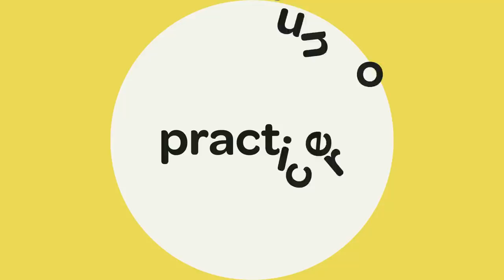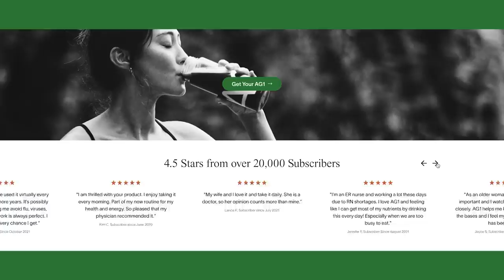Birdies are HARD at Pickard Park | Des Moines Challenge B9 | Jomez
to get started on your first purchase and receive a FREE 1-year supply of Vitamin D3+K2 and 5 travel packs.

Content like this is made possible by our Community. Please consider joining to support our mission of growing disc golf through high-quality content!

Tournament: 2023 Des Moines Challenge
Course: Pickard Park | Indianola, Iowa
BigBarri: Jeremy "Big Jerm" Koling & Paul “Uli” Ulibarri
Guests: Parker Welck